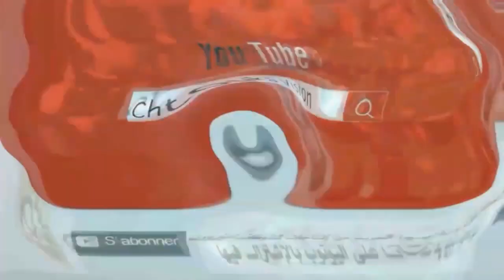LHOCINE AMRRAKCHI--A immi hnna--album160--الحسين أمراكشي--إيمي حنا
LHOCINE AMRRAKCHI--A immi hnna-
-album160-
-الحسين أمراكشي--إيمي حنا

جميع الحقوق محفوظة لشركة شتوكة فيزيون

Bienvenue sur la chaîne chtouka vision  Officielle

Titre                          : a immi hnna
Artiste                      :  amrrakch
Album                      :     guighn sik rbbi
Concédé sous        : Digisay Music
                                              Ou nom
 licence à YouTube:   CHTOUKA VISION

جميع الحقوق محفوظة لشركة شتوكة ڤيزيون

Bienvenue sur la chaîne  Des AMAZIGH chtouka vision